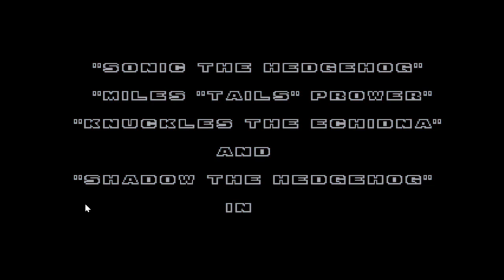Sonic the hedgehog Eggman 28